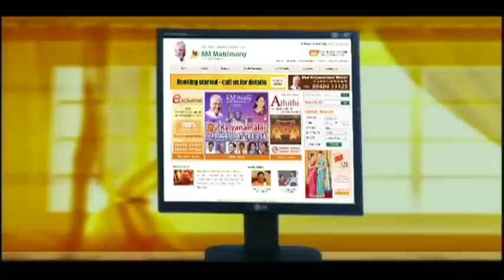Kalyanamalai | Dr G Sivaraman Speech | Seg 02 | EPS 780 | 5/2/2016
Kalyanamalai EPISODE 780 Dr  G  Sivaraman's Speech

Trying to find a perfect match for your son or daughter? We make it easier as we introduce you to a world of eligible bachelors and spinsters around the globe, only on Kalayanamalai...

To find interesting videos and more,